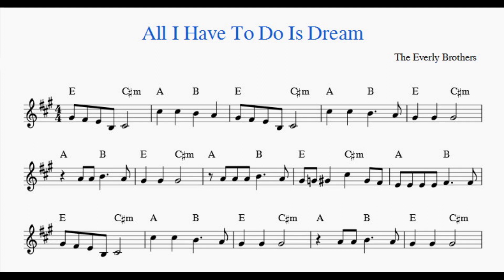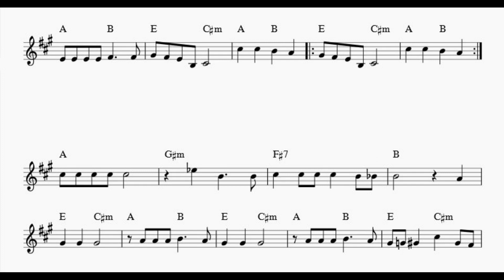All I Have To Do Is Dream